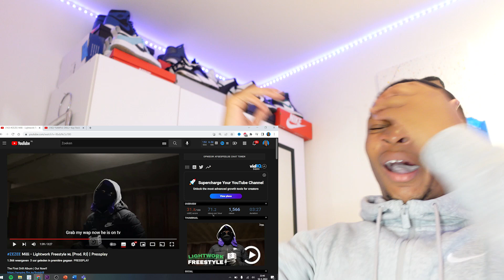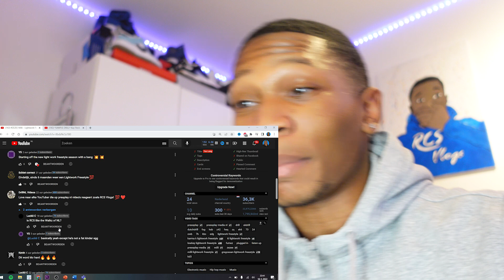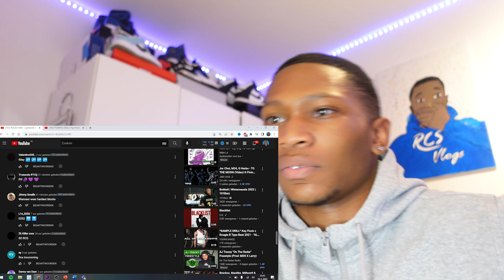🔥EINDELIJK!! ZEZEE Milli - Lightwork Freestyle (REACTIEVIDEO)